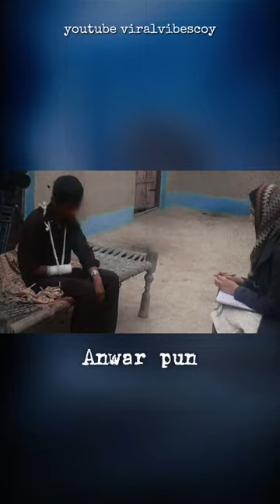DIBALIK FOTO : Di Tuduh Nistakan Agama, Remaja P*tong Tangan Sendiri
Sumber Informasi